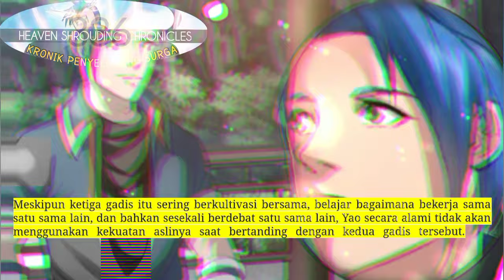Kronik Penyelubung Surga season 336